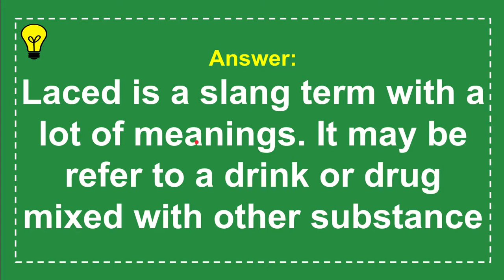what does laced mean